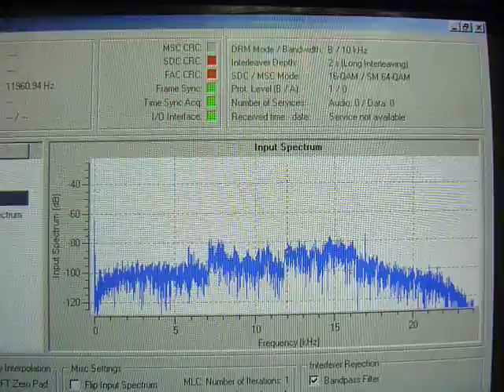Digital Radio Mondiale: All India Radio: Spectrum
DRM spectrum of All India Radio as received in Brazil; Dec; 13; 2009 around 2350 UTC on 9950 kHz Short Waves. The signal was weak because the Asiatic emission was not intend to South America. The digital audio was not received, just the digital informations.